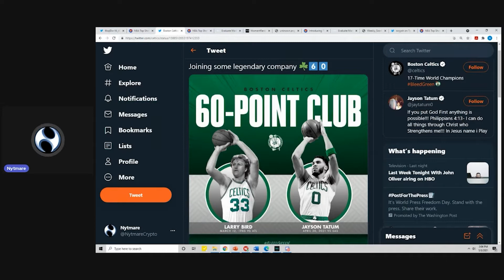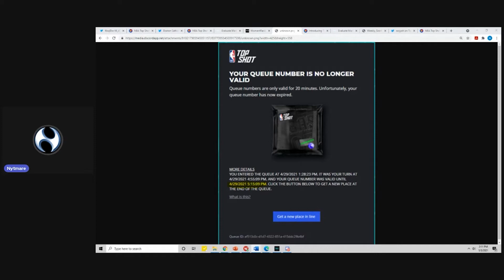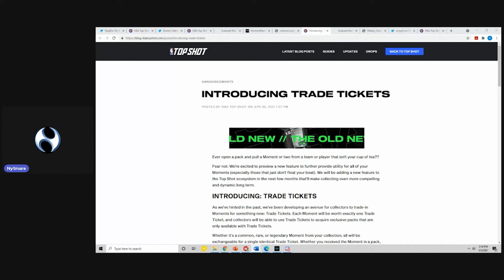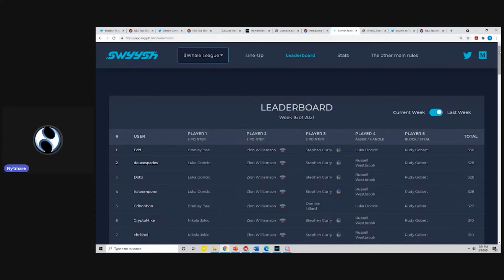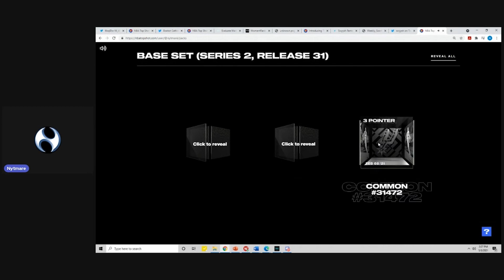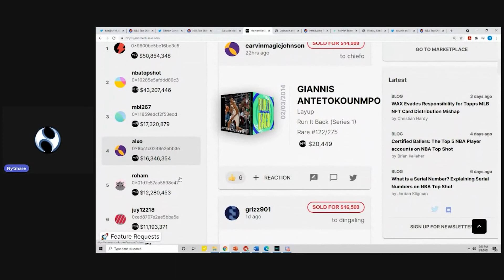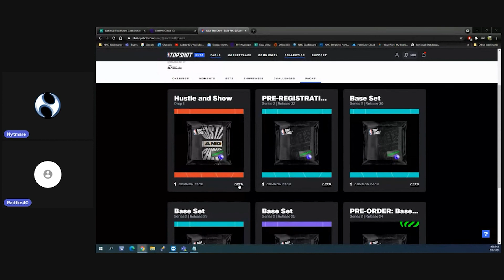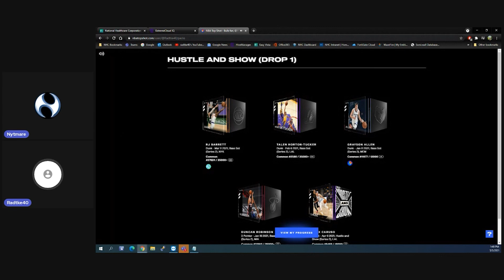$WHALE Hang Time - Ep9: NBA Top Shot, Fantasy Hoops & NFTs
Join Nytmare as he takes you through the week of NBA Top Shot, Fantasy League, Strategy, Hoops, and more.